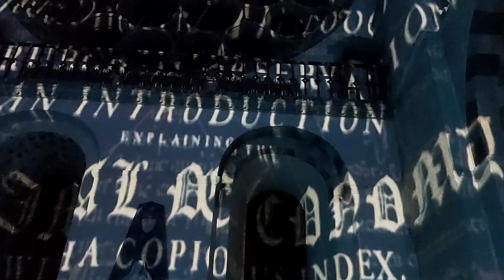Science | Lighting Up Our Universe - St Albans Cathedral. 29 October 2022